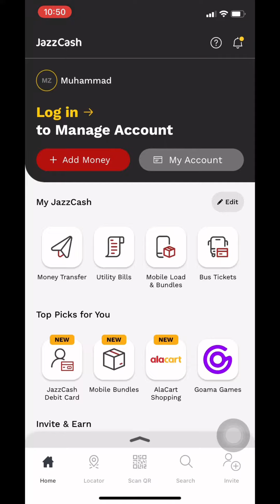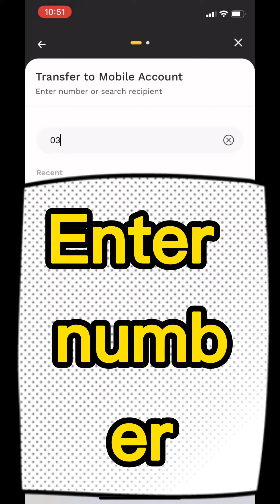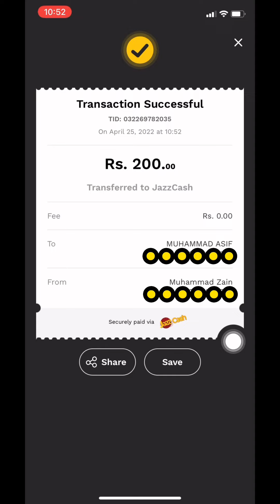How to transfer money from jazzcash to jazzcash | 2022 easy way in 2 minutes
Jazzcash say dusray jazzcash mein money transfer karnay ka asaan tareeka.